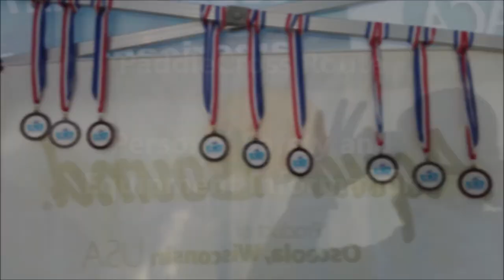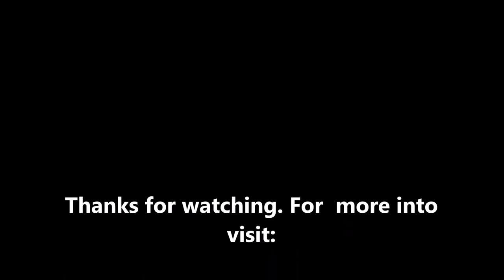PaddleCross Personal Safety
This video covers personal safety while participating in the PaddleCross challenge.